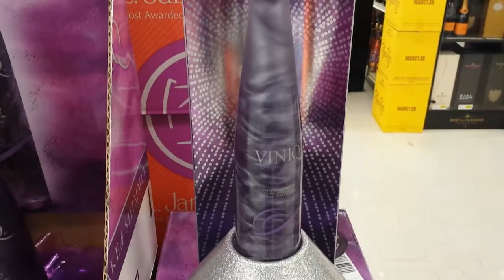VINIQ: Shimmery Liqueur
Saw this ar Red-X today. If you tip the bottle, it does the same thing.